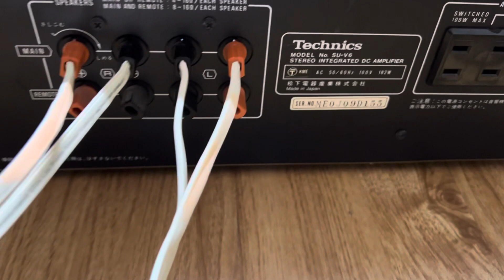Đẹp keng nhé Technics V6 4tr ghép loa Nhật loa Nga loa Pioneer rất hay